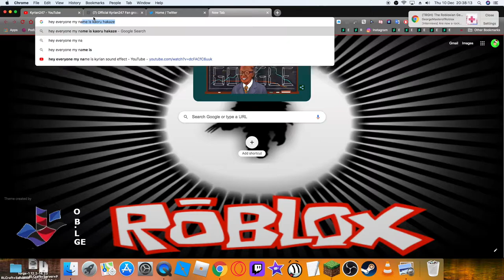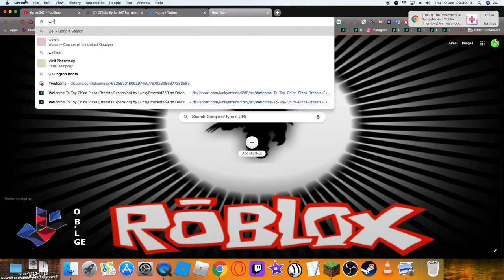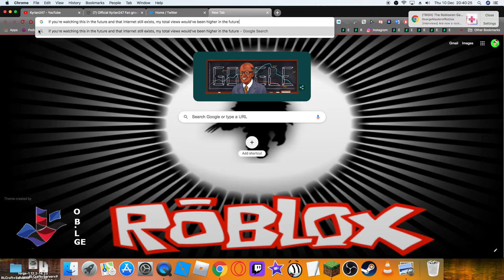this might get my channel's total views to 20,000 (reuploaded because same reason)